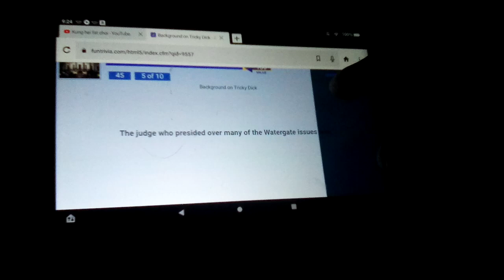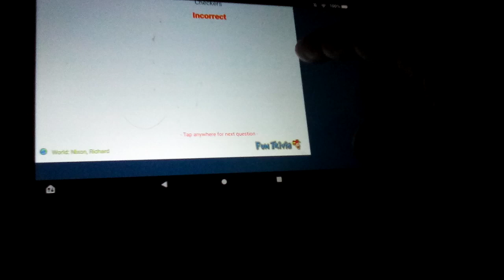Playing Background On Tricky Dick Trivia On FunTrivia